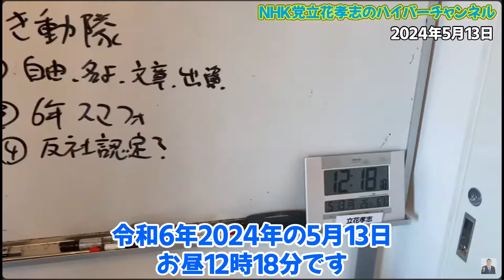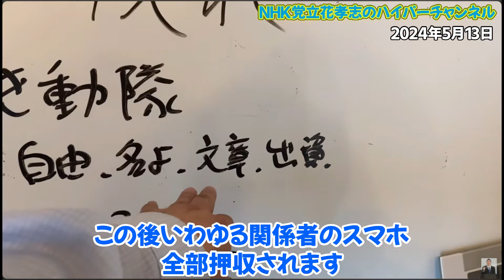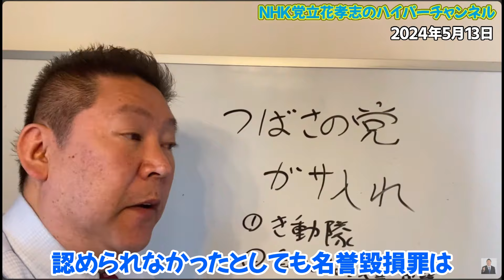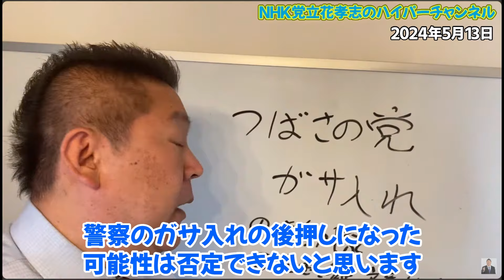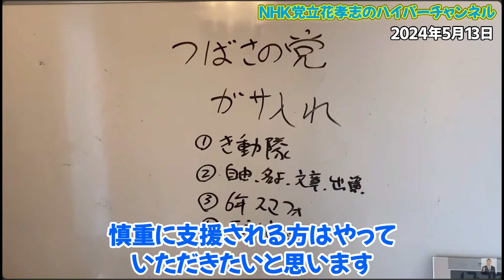【緊急動画】ついにつばさの党に家宅捜索が入ったけど選挙妨害に関しては逮捕はされない....？しかし他の件で逮捕される可能性十分にある【立花孝志 黒川敦彦 NHK党 切り抜き】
00:00　つばさの党の本部前から
2:02　つばさの党にガサ入れ　機動隊がいるのが1つポイント
2:51　自由妨害罪と名誉毀損、私文書偽造、出資法違反
3:55　自由妨害罪でガサ入れが入ってる
5:13　関係者のスマホは全部押収されます
6:00　実刑の可能性
7:25　名誉毀損の告訴状
8:18　黒川君を追い出した理由
10:01　エンディング

立花孝志本
ぶっ壊す力